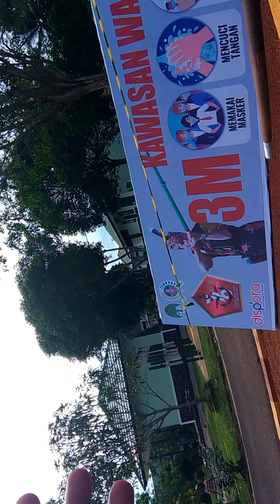Sang juara sumpit Kategori Perseorangan Dandim Cup 2021, Kodim 1203/Ktp- A.C Bello.